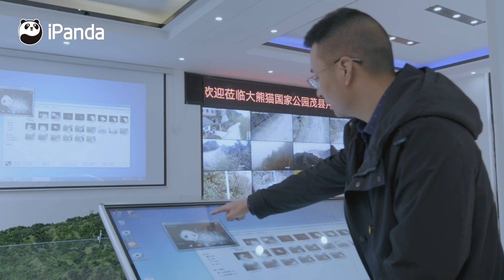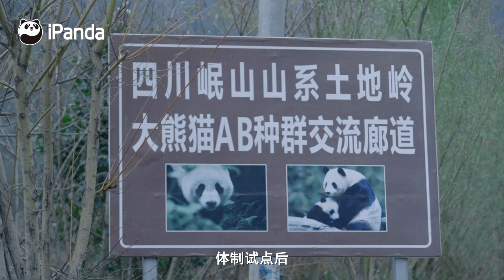《大熊貓國家公園》首次發現大熊貓的生態廊道長什麼樣？| iPanda熊貓頻道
這是“與世隔絕”的0.3%，這也是“熱鬧非凡”的0.3%，從2017年起，中國的這片土地擁有了自己的名字。熊貓頻道邀您進入這個神秘且唯一的“大熊貓國家公園”，探尋大自然裡無法預測的驚喜。